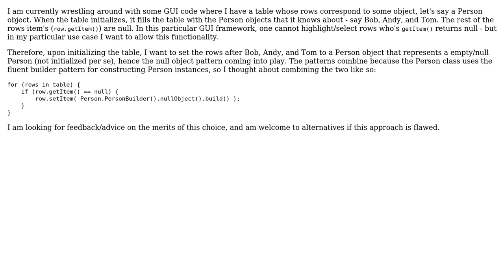Software Engineering: Combining Patterns: Fluent Builder and Null Object Pattern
With thanks & praise to God, and with thanks to the many people who have made this project possible! | Content (except music & images) licensed under CC BY-SA | Music | Images & others | With thanks to user Low Flying Pelican user brcolow and the Stack Exchange Network Trademarks are property of their respective owners. You are responsible for your own actions.